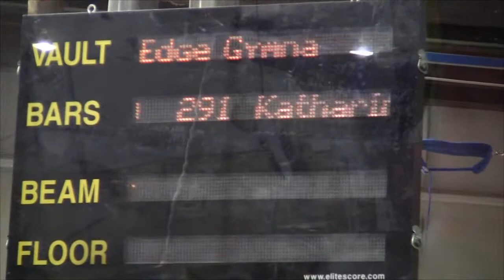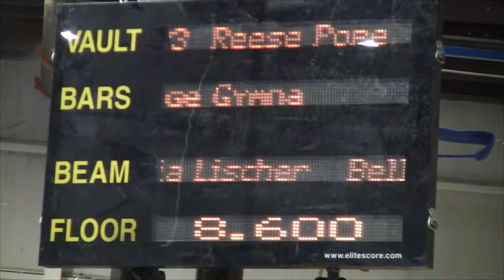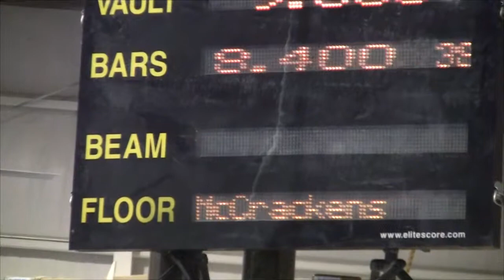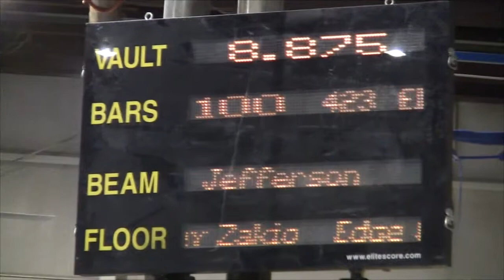Ashley KC Classic 1-04-13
I do not own all the material or music in this video